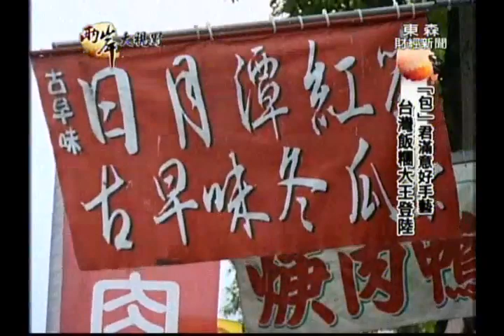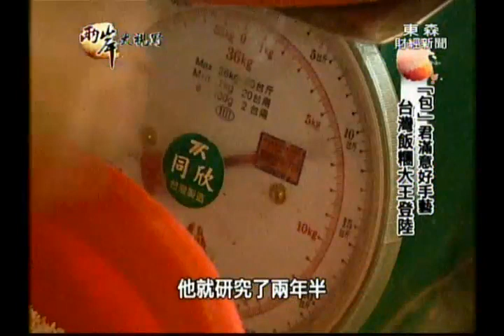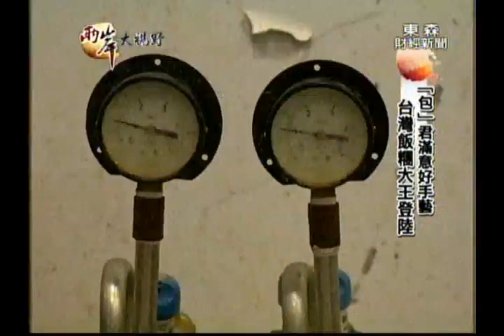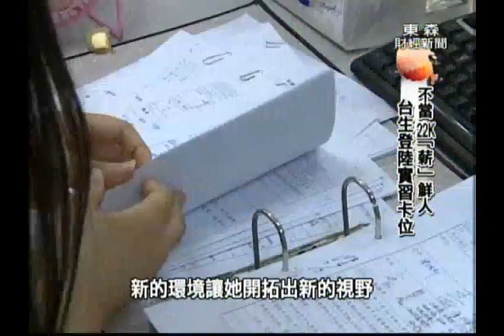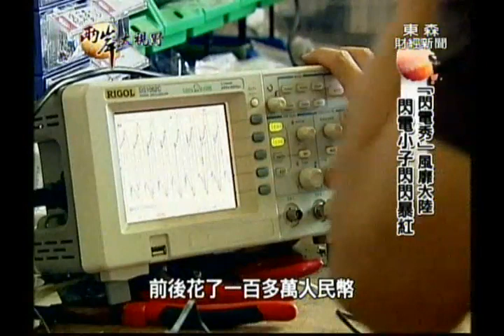兩岸大視野 20140823